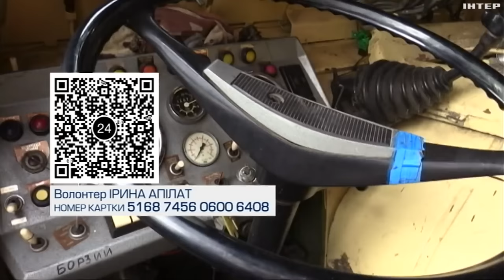Авдіївське пекло: як чинять героїчний спротив ЗСУ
Вже два роки атаки ворога під щільним вогнем тут відбиває 110 бригада ім. Марка Безручка. Про героїчний спротив наших захисників - ексклюзивний репортаж із самісенької Авдіївки.